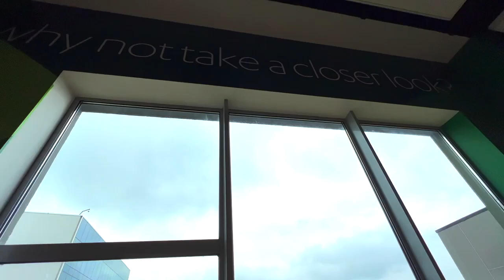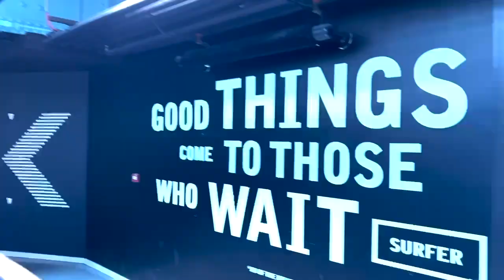Ireland T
My Family Trip to Ireland with music from the fantastic duo of father and son Rob Chanders'